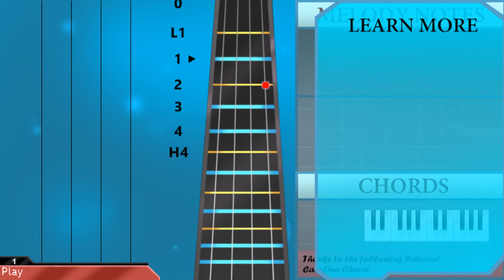How to play Somewhere Over The Rainbow (Maceo Sax Cover) by Maceo Sax on Cello (Tutorial)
The easiest way to learn how to play Somewhere Over The Rainbow (Maceo Sax Cover) by Maceo Sax on the cello. It's a cello tutorial for Somewhere Over The Rainbow (Maceo Sax Cover) by Maceo Sax.

EasyCelloLesson teaches you to play the your favorite instrument, through easy and simple animation so that you too can learn how to play Somewhere Over The Rainbow (Maceo Sax Cover) by Maceo Sax on the cello easily. A cello tutorial with visual animation graphic.

Chords of Cello arrangement:
C Maj   G Maj   F Maj   C Maj   F Maj   E Maj   A Min   F Maj
C Maj   G Maj   F Maj   C Maj   F Maj   C Maj   G Maj   A Min
F Maj   C Maj   G Maj   F Maj   C Maj   F Maj   C Maj   G Maj
A Min   F Maj   C Maj   G Maj   F Maj   C Maj   F Maj   C Maj
G Maj   A Min   F Maj   C Maj   G Maj   F Maj   C Maj   F Maj
C Maj   G Maj   A Min   F Maj   C Maj   G Maj   F Maj   C Maj
F Maj   E Maj   A Min   F Maj   C Maj

Melody notes of Cello:
C4   C4
E4   C4
C4
C4
C4
C4
C4
B3   B3   B3
D4   B3
A3   B3 C4
C4
A3   B3 C4
C4   C4
C4
C4
B3   G3   A3
B3   C4
C3   A3
G3
A2
F3
E3   C3 D3
E3   F3
D3   B2 C3
D3   D3
E3   A3
C4
E4   D4
C4   C4   C4
C4
C4
B3   B3   B3
D4   B3
C4
A3
G3
A2
F3
E3   C3 D3
E3   F3
D3   B2 C3
D3   D3
E3   A3
C4
E4   D4
A3
E4   D4 C4
C4   C4
A3
A3
E4   D4 C4
C4   C4
C4
E4     C4
B3   B3   B3
D4   B3
C4
C4
A2
F3
E3   C3 D3
E3   F3
D3   B2 C3
D3   D3
E3   A3
C4
E4   D4
A3
E4   D4 C4
C4   C4
A3
A3
E4   D4 C4
C4   C4
C4
E4     C4
B3   B3   B3
D4   B3
C4
A3
G3
A2
F3
E3   C3 D3
E3   F3
D3   B2 C3
D3   D3
E3   A3
C4
F3 A3
C4
C4
E4   C4
C4
C4   C4
C4
C4
B3   B3   B3
D4   B3
A3   B3 C4
C4
A3   B3 C4
C4   C4
C4